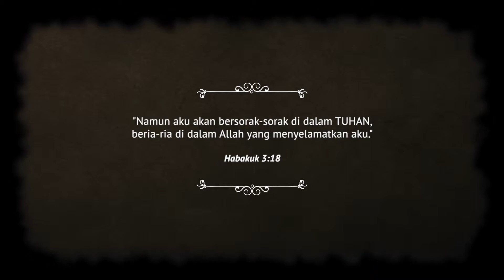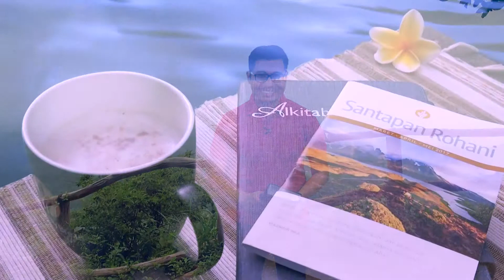Bersukacita di Masa Sukar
Dalam menghadapi masa-masa berat, tetaplah bersukacita dalam hubungan kita dengan Allah yang Maha Pengasih. Meski saat kita merasa tidak memiliki apa-apa lagi, Ia tidak pernah membiarkan atau meninggalkan kita.